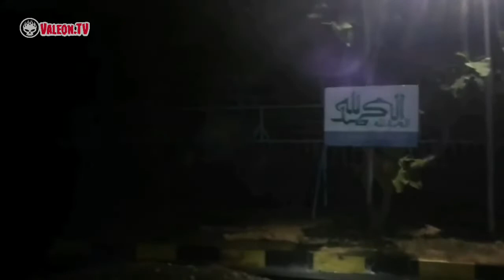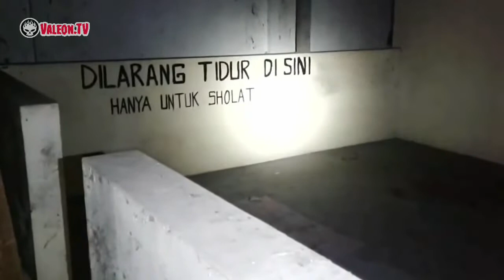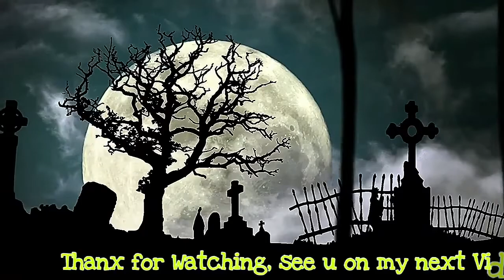KANTIN TERBENGKALAI DI AREA RUMAH SAKIT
Halo Sobat Misteri.
Kebetulan Aku ada di Surabaya.
Gak sengaja nemu bekas Kantin
di area Rumah Sakit terkenal.
Kondisi nya sangat Mengerikan.
Mari masuk ke dalam, Oke.
Seperti apa & bagaimana ?
So ikutin my Adventure.

Featuring :
Kantin Terbengkalai.
( Surabaya City )